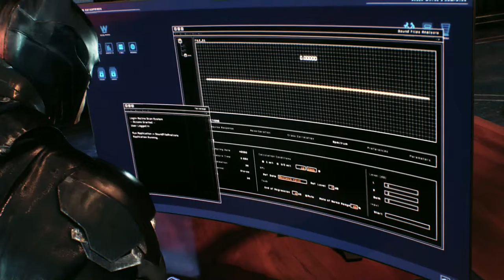Batman Arkham Knight - Let's Play FR - Partie 07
Editeur(s) / Développeur(s) : Rocksteady  | Warner Interactive
Sortie France : 23 Juin 2015
Genre(s) : Action  |  Aventure
Thème(s) : Animation | Comics | Cinéma
Classification : +18 ans
Disponible sur: PC - PS4 - Xbox ONE
Version jouée: PlayStation 4